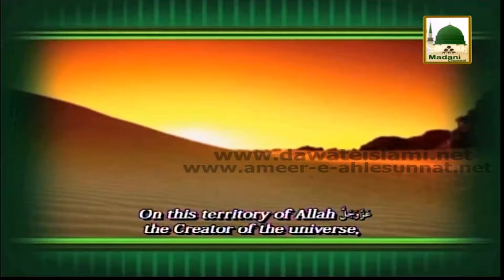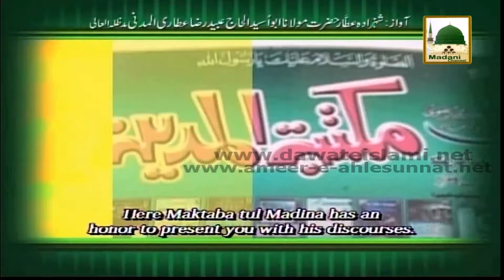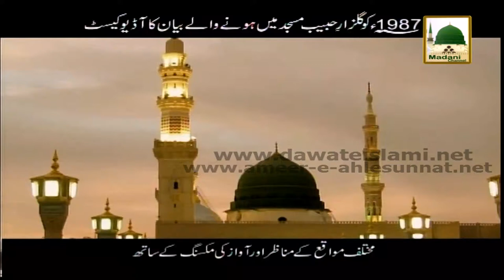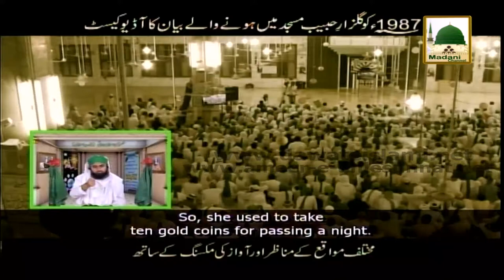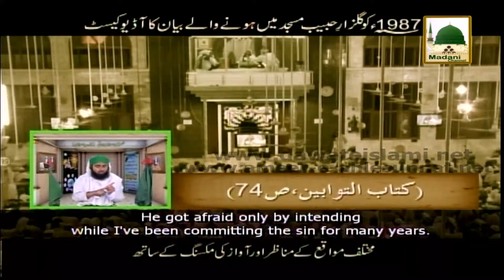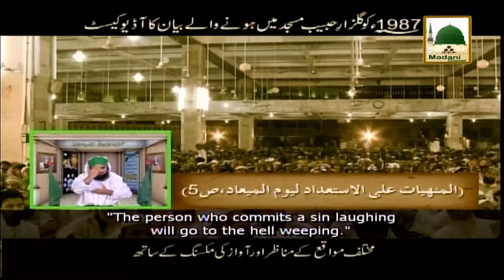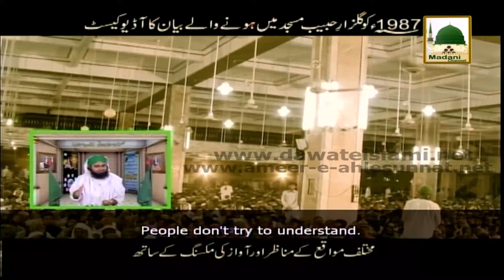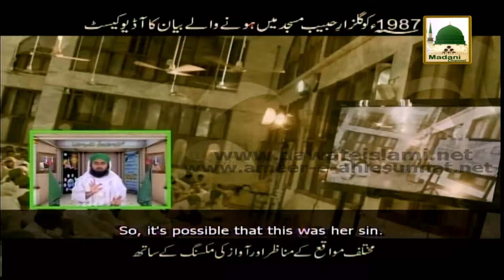Khauf e Khuda - Islamic Bayan - Maulana Ilyas Qadri (Part 01)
Sheikh-e-Tareeqat Ameer-e-Ahle Sunnat Hazrat Allama Molana Ilyas Attar Qadri deliver one of the best Islamic Speech (Bayan) on the topic of  - Khauf e Khuda  -